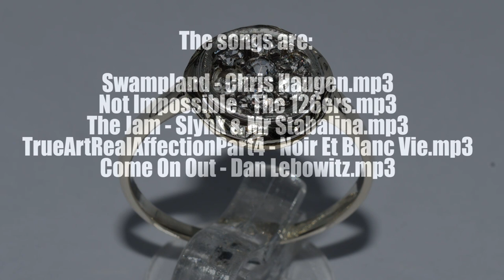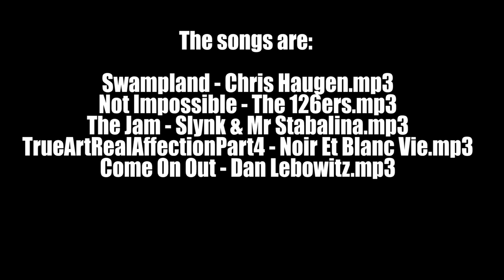How to restore the integrity of a crushed gold and silver ring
The video ring was inadvertently squeezed by the customer, as it was a fond memory, I was asked to repair the damage.